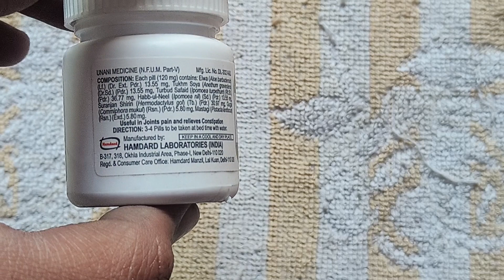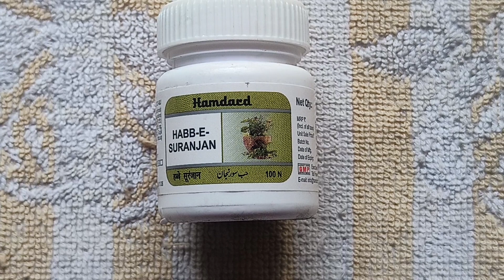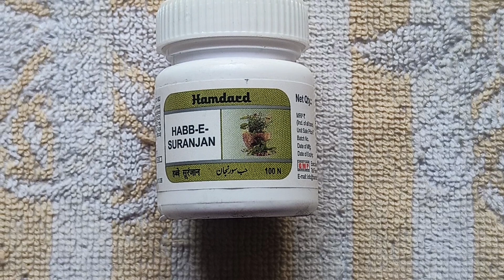हब्बे सुरंजान के फायदे | Habbe Suranjan Benefits & Uses | कमर दर्द,जोड़ो के दर्द,लकवा,कब्ज में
हब्बे सुरंजान के फायदे | Habbe Suranjan Benefits & Uses | पुराने से पुराने दर्द को जड़ से खत्म करे |